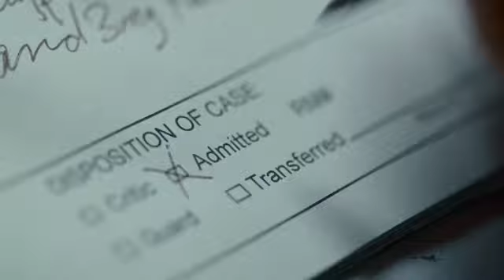It's Kind of a Funny Story Trailer 2010 (HD)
Genre: Comedy | Drama,  Directors:Anna Boden, Ryan Fleck Stars: Keir Gilchrist, Zach Galifianakis and Emma Roberts

A clinically depressed teenager gets a new start after he checks himself into an adult psychiatric ward.